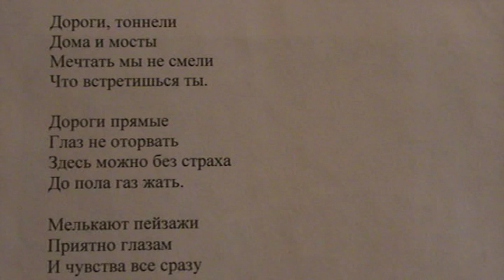"Экономика, дай три процента в год, экономика" 1 зап. написал Саша Бутусов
Экономика заплачет
Трудно будет жить на даче.